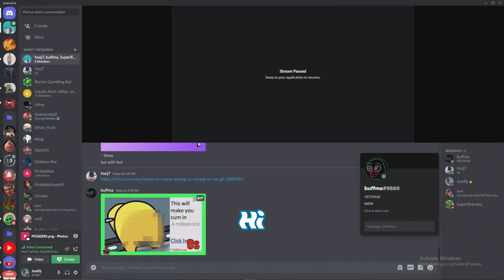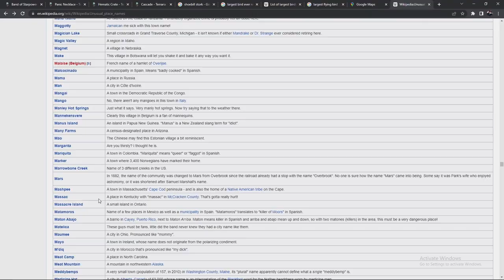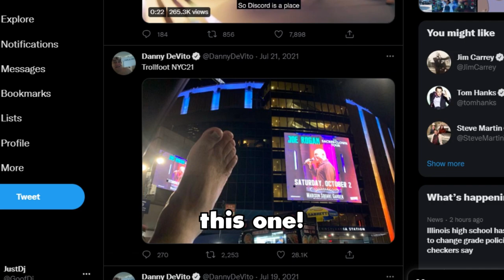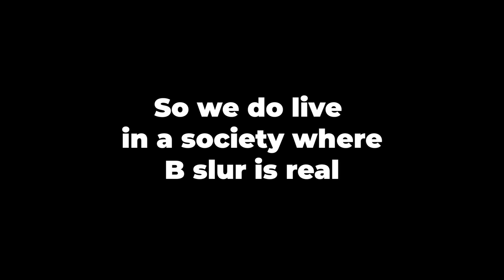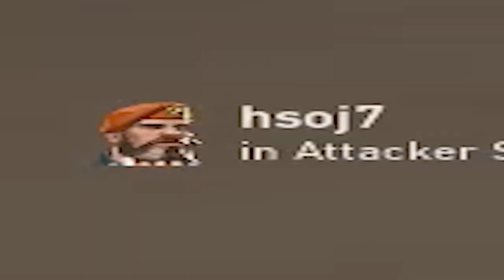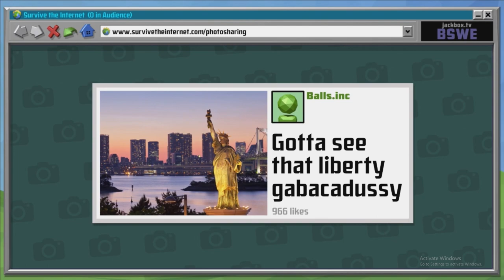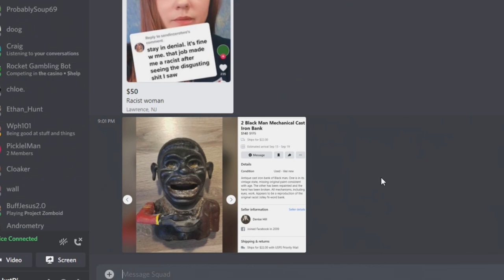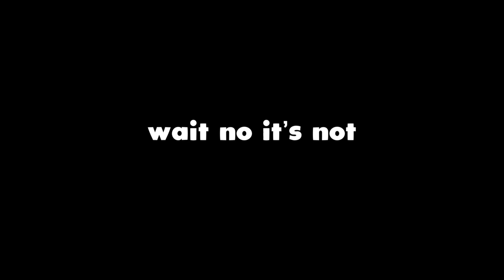JustDj's BEST OF 2022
THE YEAR IS
THE YEAR IS OV
THE uhh
THE YEAR
TH
ok

Timestamps:
(0:00): Intro
(2:16): Video Begins
(1:01:50): Outro + Bonus vVdeos

Here is a list of some, if not most, of the music used:

that was alot